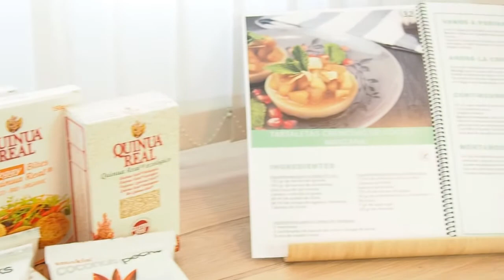SORTEO DE UN PACK DE PRODUCTOS QUINUA REAL + EBOOK DE RECETAS MIAS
Condiciones para poder participar.
Paso 2 pon un like a este vídeo
Paso 3 escríbeme un comentario, contándome que es lo que más te gusta de mi canal y en que te ha ayudado

El resultado con la ganadora lo haré público en facebook e instagram, de Emanuela Gornati
El concurso durará 15 días desde el 24 de mayo desde las 21:31 hasta el día 8 de junio hasta las 23:59.
Se decidirá el ganador entre todos los participantes que cumplan con los requisitos, y una vez elegido me pondré en contacto con él.

Hola soy Emanuela Gornati, empresaria, nutricional coach, chef de mi propio restaurante "MIOBIO", conferenciante y formadora,  y he creado este canal de YouTube,para compartir mi experiencia y mi estilo de vida saludable contigo,  para que tu misma puedas de una manera fácil y rápida transformar tu alimentación con la que ganarás salud, bienestar y felicidad, y que te ayude a mantener un peso saludable.
Si te gusta llevar un estilo de vida saludable no te puedes perder este libro de Mariano Bueno:

Si quieres adquirir el Ebook que he escrito para estas navidades: 3 menús saludables y veganos para que triunfes estas Navidades, pincha en este

Si te ha gustado este vídeo  puedes seguirme por redes sociales o bien entra en mi web y regístrate porque estoy regalando un EBOOK GRATUITO sobre alimentación saludable y otro sobre recetas veganas que lo puedes encontrar en mi web o en este link:

Twiter